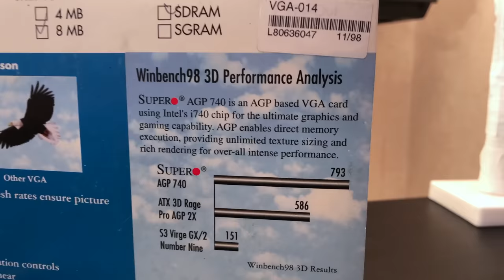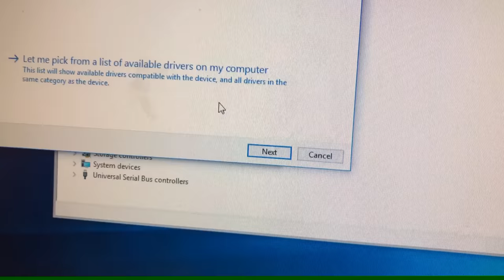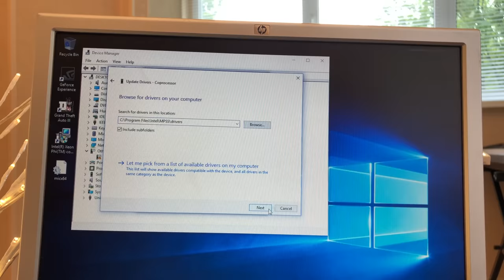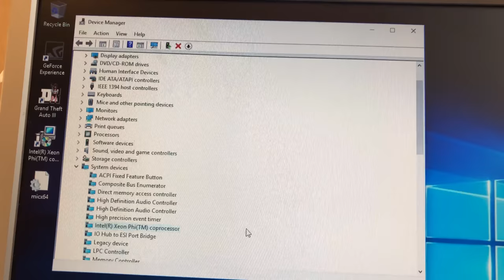Intel Larrabee Prototype Test Launch + Disassembling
My try to launch Intel's NEVER RELEASED prototype — Intel Larrabee card. This card is also known as Knights Ferry or Aubrey Isle. It has 32 cores, 2 Gigs of RAM, DVI, HDMI, DP outputs.

I do not have drivers for that card, would be appreciated if somebody will help with this.

My test stand: Gigabyte GA-X58A-UD7, Intel Core i7 960, 6 GB RAM, secondary graphics card — NVIDIA GeForce GTX 480 (signed by NVIDIA's CEO Jensen Huang).